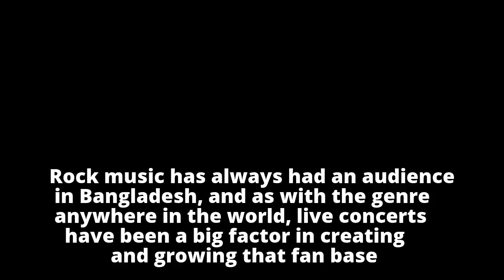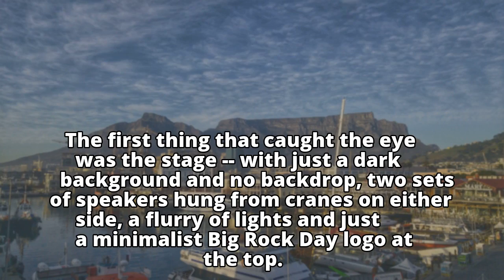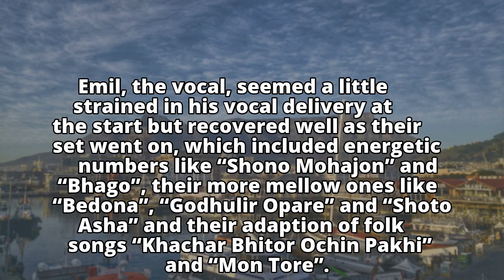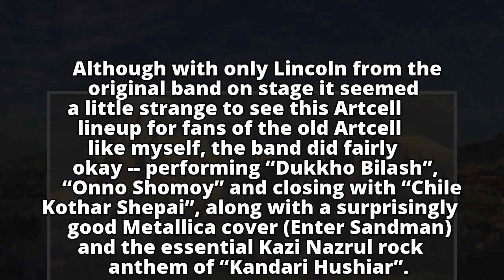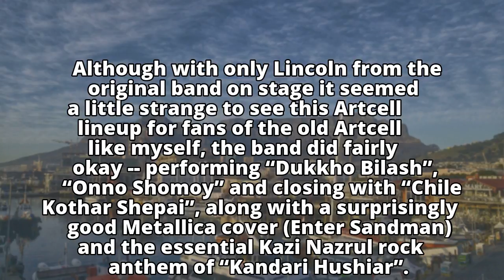Big Rock Day: A proper gig long overdue